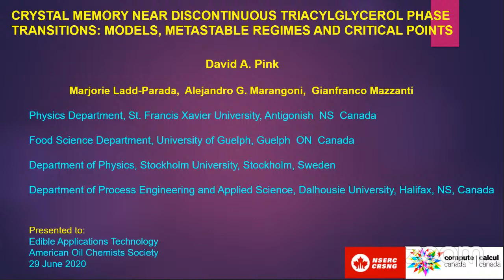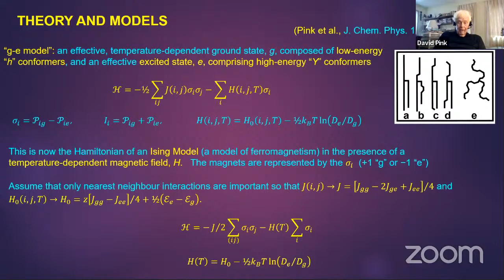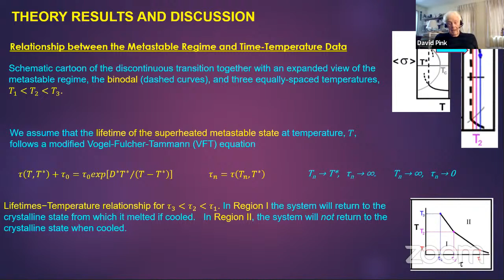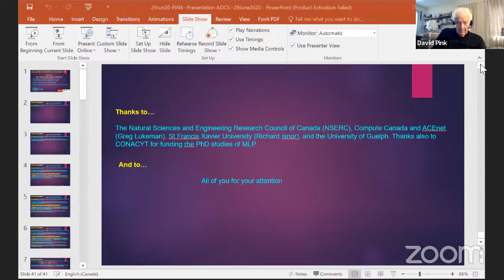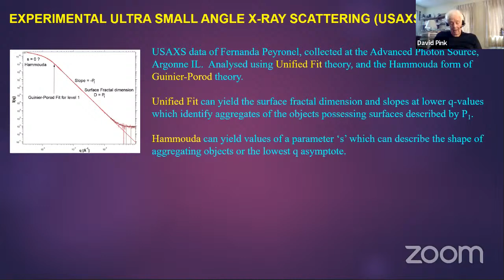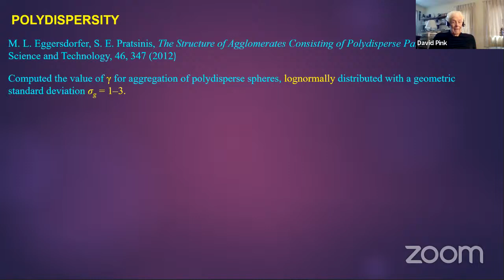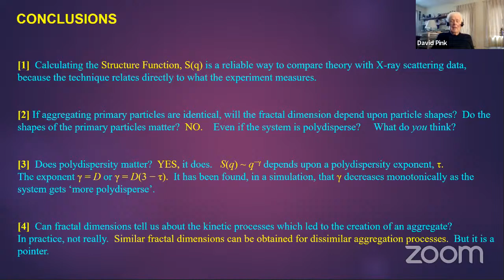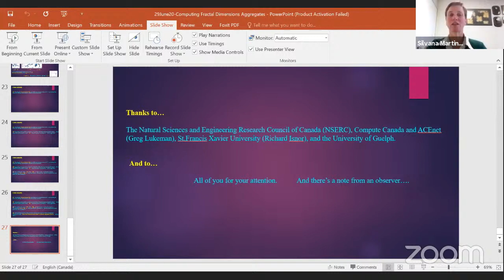Crystallization Behavior of Fats and Oils with Dr. David Pink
David Pink, PhD., Senior Research Professor, at St. Francis Xavier University in  Canada, presents 'Crystal memory near discontinuous triacylglycerol phase transitions: models, metastable regimes and critical points' and 'Computing the Fractal Dimensions of Aggregates' at the Virtual 2020 AOCS Annual Meeting & Expo.

Abstracts

Crystal memory near discontinuous triacylglycerol phase transitions: models, metastable regimes and critical points
It is proposed that “crystal memory”, observed in the solid-liquid phase transition of saturated triacylglycerol (TAG) molecules, is due to the coexistence of solid TAG crystals and liquid TAG molecules, in a superheated metastable regime. In the superheated regime of a system exhibiting a single phase transition, solid crystals can act as heterogeneous nuclei onto which molecules can condense as the temperature is lowered after the system has been heated. This process is interpreted as a “crystal memory” effect. We outline a mathematical model, with a single phase transition, that shows how the observations can be explained, makes predictions and relates them to recent experimental data. A modified Vogel-Fulcher-Tammann (VFT) equation is used to predict time-temperature relations for the observation of “crystal memory” and to show boundaries beyond which “crystal memory” is not observed. The “holding time” is associated with the lifetime of a metastable state and a plot of lifetime versus temperature, using the modified VFT equation, is in agreement with recent data. The model possesses a critical point and we outline a procedure describing how it could be observed by changing the hydrocarbon chain length. We make predictions about how thermodynamic functions will change as the critical point is reached and as the system enters a crossover regime.

Computing the Fractal Dimensions of Aggregates
A knowledge of the mass fractal dimension of aggregated solids in edible oils, for example, can provide us with an understanding of the factors which affect diffusion in such systems and the system’s response to shear, such as identifying the boundaries of shear banding. Mass fractal values can also guide the manufacture of new products when looking to replace one of the ingredients. Some of the techniques which have been used to characterize fractal structures in edible fats and oils are (1) light microscopy and the box counting method, (2) neutron scattering and (3) X-ray scattering. The box counting method relies on the scaling of two-dimensional images of the solid structures as functions of the size of areas that become progressively smaller, while scattering methods rely on an interpretation of the scattering intensity, I(q), or the structure function, S(q), as a function of the scattering vector q. This talk will present a brief overview of the mathematics of these techniques and show how erroneous conclusions can arise from their use. Questions regarding, for example, (a) the discarding of information by dimensional reduction of the experimental data, (b) the ignoring of aspects of polydispersity in the experimental samples, and (c) the use of insufficient I(q) data, will be addressed. The perils associated with these approaches will be illustrated by computer simulation and animated graphics.